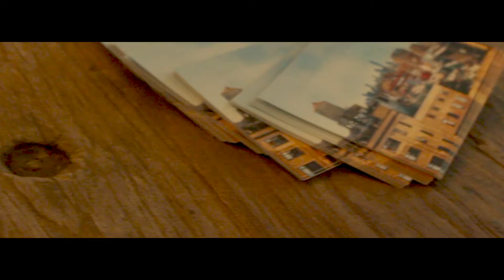Katti Borre | Participating artist | Accessible Art Fair 2018